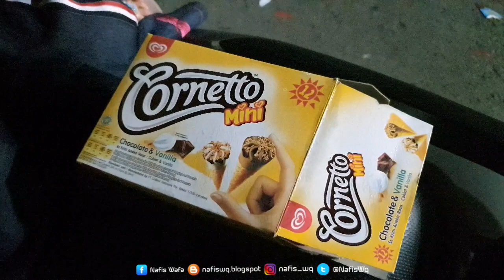ISINYA BANYAK❗Es Krim Cornetto Mini Chocolate & Vanilla 💙 Ice Cream Walls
Mantab es krim cornetto mini rasa coklat dan Vanilla ini, segar dan nikmat yang pasti isinya banyak sekali mungil lucu lucu bentuknya